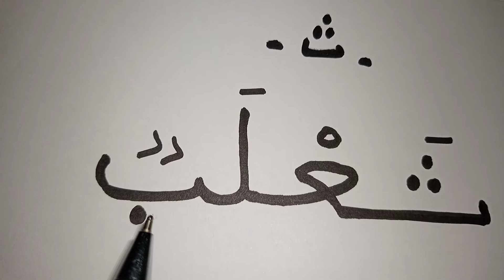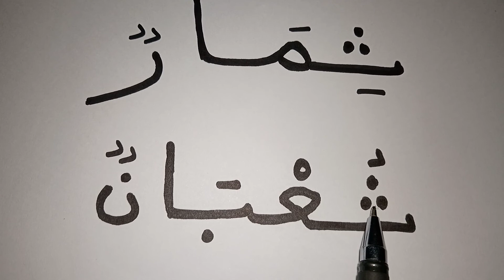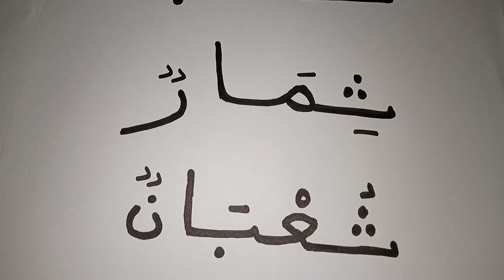Fér idji Boolé Cours 32 par Oustaz mor Diouf